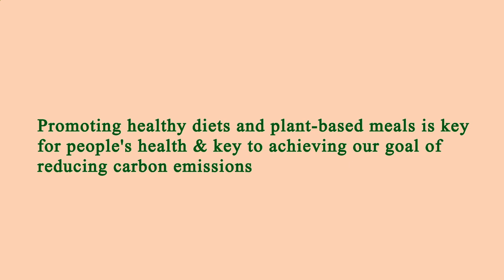Close to Me Restaurants Los Angeles 90026 CA, Los Angeles County, California, United States